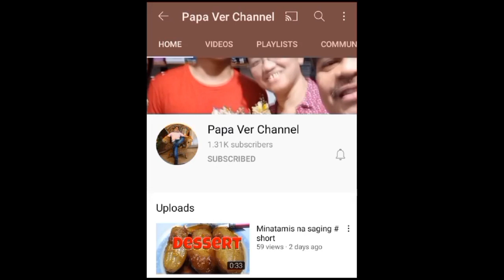SHS graduation celebration||Mukbang